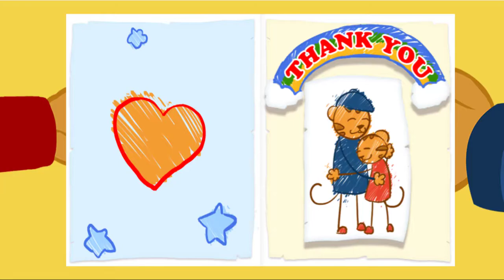Daniel Tigre en Español - 2 Horas de Daniel Tigre Compilación (Episodios Completos en HD)